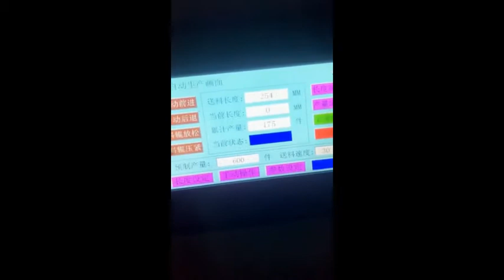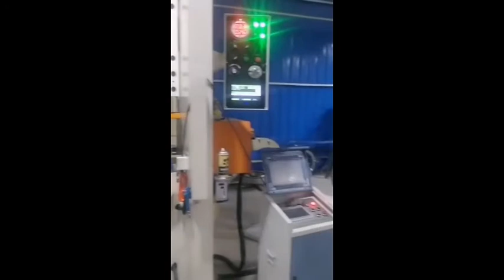Stamping Die Maker-- Deep drawing die/motor stamping tooling/progressive stamping mould/automotive